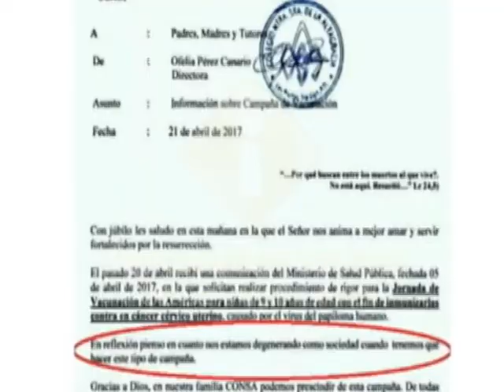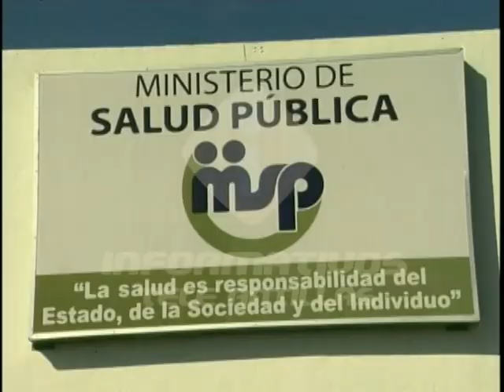Polémica por jornada de vacunación contra papiloma humano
La jornada de vacunación que han implementado los Ministerios de Educación y Salud en niñas de 9 y 10 años contra el virus del papiloma humano ha causado polémica en varios sectores quienes se muestran a favor y en contra.